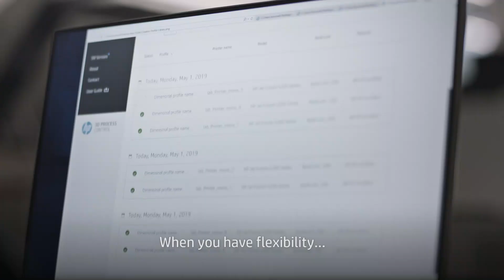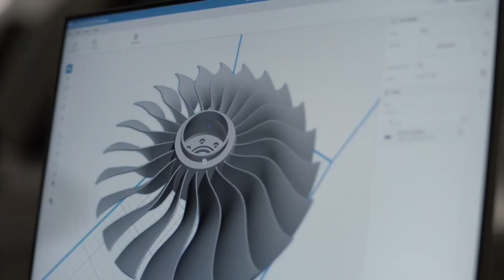Introducing HP's Most Advanced Plastics 3D Printing Solution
With HP Jet Fusion 5200 Series 3D Printing Solutions, grow and transform your business with manufacturing predictability, breakthrough economics, and access to new applications and markets.

LEGAL FOOTNOTES:

[1] TPU material expected general availability end 2019.

[2] Industry-leading surplus powder reusability based on using HP 3D High Reusability PA 11 and PA 12 at recommended packing densities and compared to selective laser sintering (SLS) technology, offers excellent reusability without sacrificing mechanical performance. Tested according to ASTM D638, ASTM D256, ASTM D790, and ASTM D648 and using a 3D scanner. Testing monitored using statistical process controls.

[3] Low carbon footprint per printed HP Multi Jet Fusion part for runs of 1500 or less when compared to injection molded parts. Data comes from an ISO 14040/44 compliant and peer reviewed LCA study.